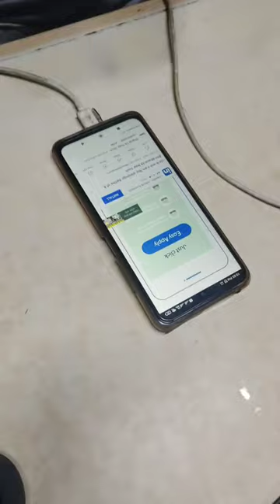lal new song |नारियल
Simple inventions to make at home. Simple invention ideas. Awesome life hacks. Amazing life hacks. Hello my dear friends, in this video I'm going to show you 7 SIMPLE INVENTIONS. Today lets see how to make this 7 simple inventions at home. With very few things you can build this awesome life hacks in your house, hope you enjoy this DIY with friends can be very useful for a science project of school or at the science fair, or as a hobby. At my channel you have more ideas see you in the next craft video!

4 SIMPLE INVENTIONS and amazing life hacks
5 SIMPLE INVENTIONS and DIY ideas
6 SIMPLE INVENTIONS and creative ideas
7 SIMPLE INVENTIONS to make at home
8 SIMPLE INVENTIONS and awesome life hacks

Hello everyone! This is video I want to show you about Free Energy 100% Mobile Charging self running machine generator using DC Motors.